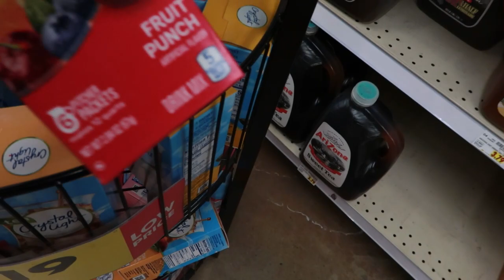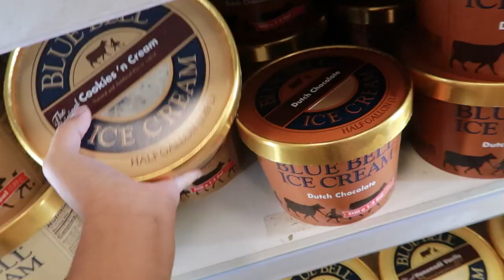LET'S GET ACTIVE: vet appointment, grocery run, new hair look + easy peach cobbler recipe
welcoming November with a new video! BTW there is other things besides what I mentioned that could've made the peach cobbler even better, but again this was my first time. thank you so much for watching & don't forget to turn on the bell to get notified every time i upload

Let’s be friends!

🦋 FAQ’S
Cameras: Canon EOS M50 & Canon G7 Mark II
iPhone: 14 Pro
Editing Programs I use: Filmora, Imovie
Microphone: Blue Yeti
Age: 23

With Luv,

Spicy Sof